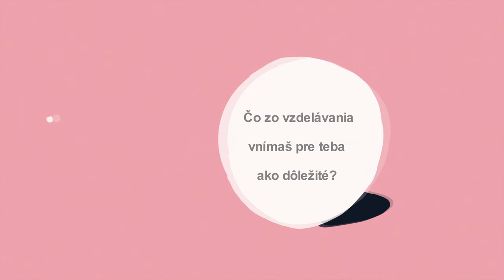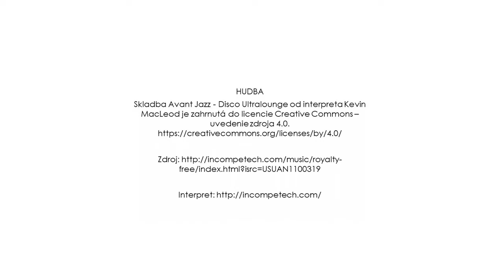Marcel Karvay, účastník programu 4zet: Zisti - Zviditeľni - Založ - Zmeň, 2024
Marcel Karvay hovorí o svojom prvom schválenom projekte občianskeho združenia Patronus.

4zet predstavuje komplexnú prípravu účastníkov na to, aby ZISTILI a ZVIDITEĽNILI potreby zraniteľných skupín mládeže a pripravili sa na ZALOŽENIE mládežníckych neformálnych skupín alebo mládežníckych mimovládnych organizácií s víziou podporiť ZMENU kvality života mladých ľudí.

4zet je trenažérom, na ktorom si účastníci môžu celý proces vyskúšať a pripraviť sa na realizáciu vlastných aktivít.